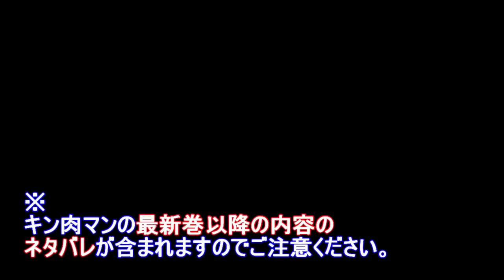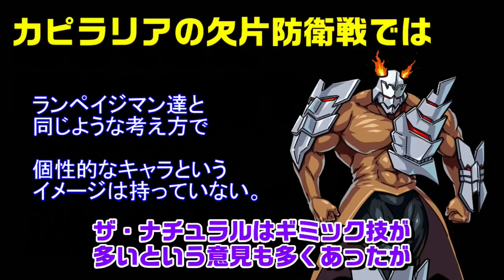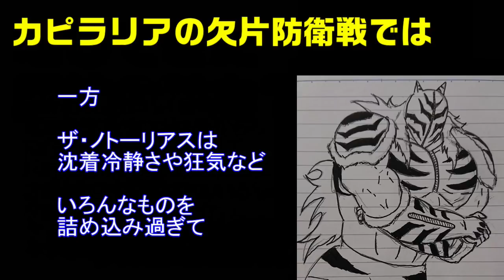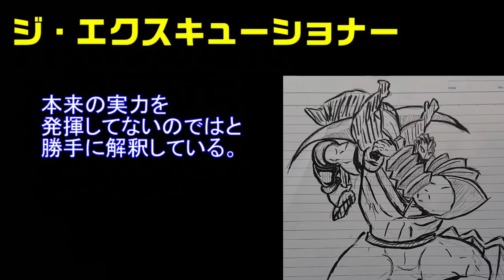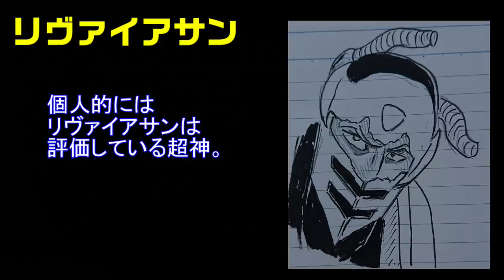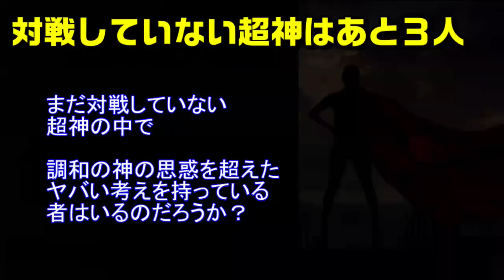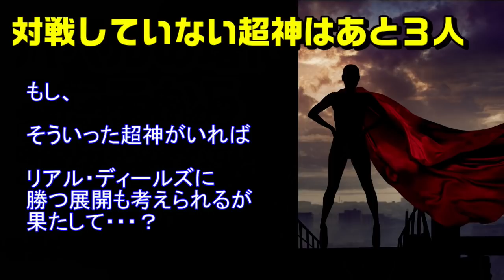超神がどんどん魅力的になってきた？【キン肉マン/考察・予想#776】